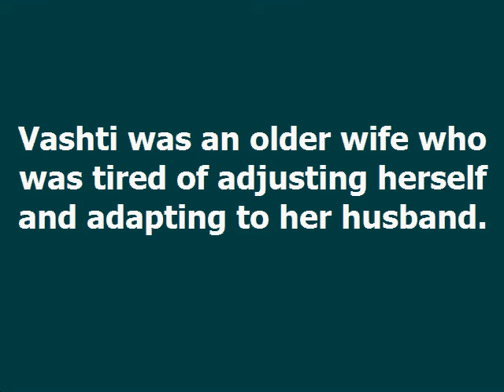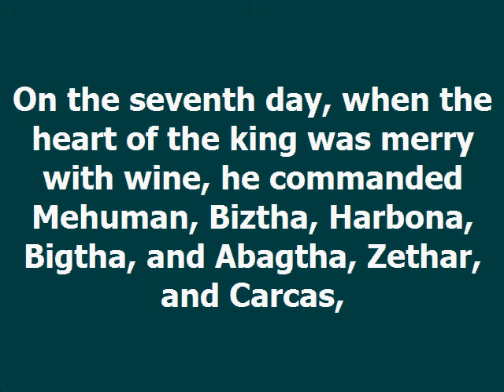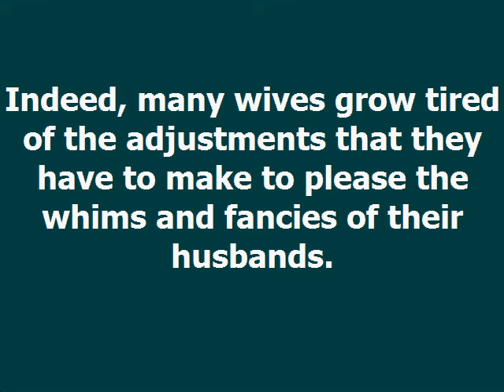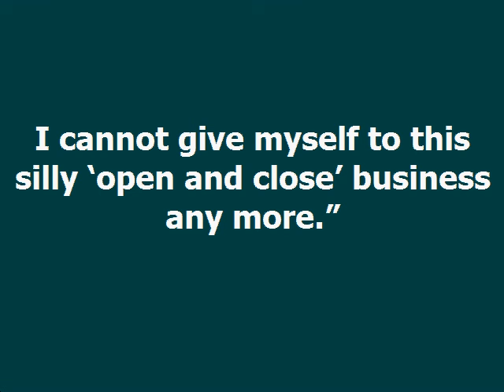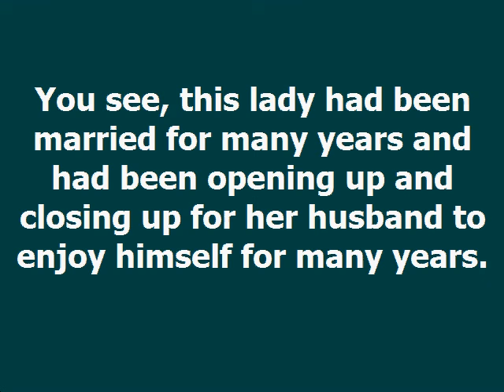Adjustments Dag Heward Mills Daily Devotional Daily Counsel Read Your Bible Pray Everyday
ADJUSTMENTS Daily Devotional - Dag Heward-Mills
Dag Heward-Mills
19th August, 2022

READ: Esther 1:1-12

Then Pharaoh sent and called Joseph, and they brought him hastily out of the dungeon: and he shaved himself, and changed his raiment.

Genesis 41:14

Vashti did not adjust herself to her husband, the king. Vashti was an older wife who was tired of adjusting herself and adapting to her husband. She was saying to herself, “This nonsense must stop! How long will I be asked to do such silly things?” She simply refused to adjust her life and obey her husband.

On the seventh day, when the heart of the king was merry with wine, he commanded Mehuman, Biztha, Harbona, Bigtha, and Abagtha, Zethar, and Carcas, the seven chamberlains that served in the presence of Ahasuerus the king, To bring Vashti the queen before the king with the crown royal, to shew the people and the princes her beauty: for she was fair to look on. But the queen Vashti refused to come at the king’s commandment by his chamberlains: therefore was the king very wroth, and his anger burned in him.

Esther 1:10-12

The whole realm of King Ahasuerus was outraged at the refusal of the king’s wife to adapt herself to her husband’s desires. Indeed, many wives grow tired of the adjustments that they have to make to please the whims and fancies of their husbands.

One lady whose husband had died was asked whether she would marry again. She simply answered, “Never again. I cannot give myself to this silly ‘open and close’ business any more.”

You see, this lady had been married for many years and had been opening up and closing up for her husband to enjoy himself for many years.

She was no longer willing to adjust her life to something that she did
not really want or enjoy.